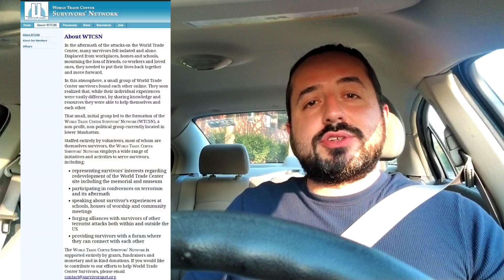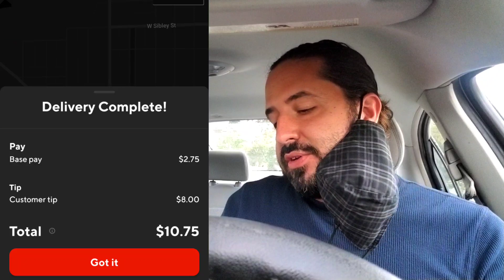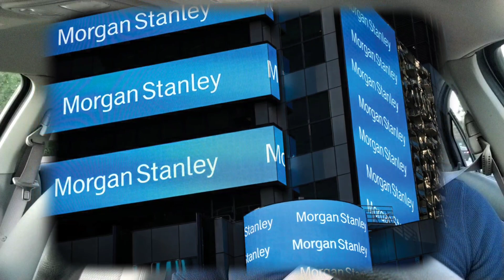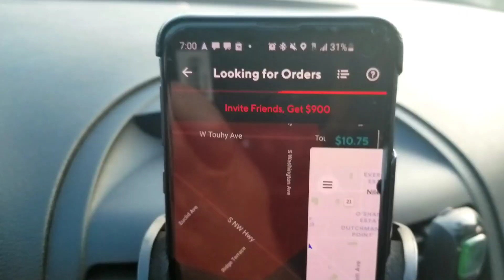Remembering September 11th | The Woman Who Wasn't There Tania Head | Gig Economy Ride Along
The 20th Anniversary of September 11th is upon us. Join me in sharing your stories and memories of where you were and what you were doing when you found out what was happening on the morning of 9/11.

As I reflect, I also want to share a story I remember learning about many years ago, that of Tania Head. She deceived the world for years as a 9/11 survivor and even became the President of the World Trade Center Survivors' Network. She even made hero Welles Crowther, "The Man In The Red Bandana" a part of her story.

I continue to work in the gig economy taking orders on the DoorDash App and Uber Eats App. Did I make money this evening? Did I have any hidden tips? Did I receive no tip orders? Find out as I share what is going on between my remembrance of 9/11.